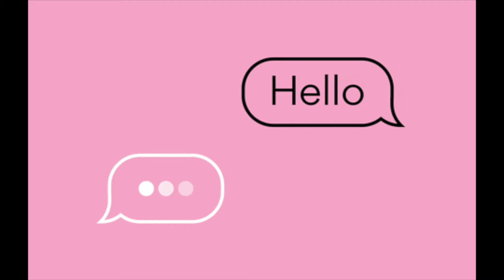how Stephen Strutt was fatally st*bbed in prison by inmate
Stephen strutt who is from greater manchester area was jailed  for life in 2021 for the brutal murder of nhs worker warren glover. Stephen strutt was at the scene but he did not take part in the att*ck of warren. He was jailed under joint enterprise.
Mr Glover was found unconscious in French Street, St Helens, at around 10.15pm, on June 13, 2020, and died from a catastrophic brain injury three weeks later in hospital.
Strutt, along with his brother-in-law Peter Walker, his friend Melissa Stubbs and her brother Aaron Stubbs, was charged with "joint enterprise" murder and convicted after a six week trial at Liverpool Crown Court..

On July 13 2024 Stephen strutt was taken to hospital in a critical condition following reports of a st*bbing inside HMP Dovegate, near Uttoxeter, but died as a result of his injuries. A man, a fellow prisoner, has been arrested on suspicion of m*rder